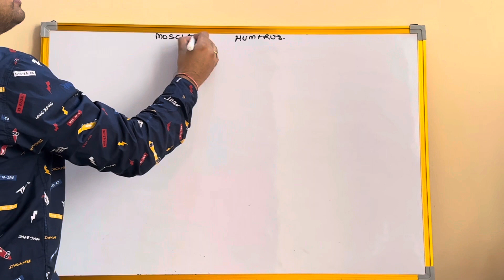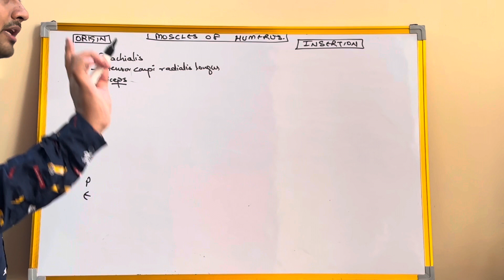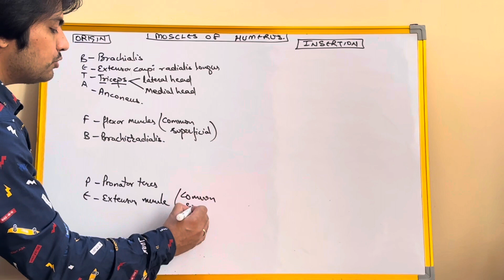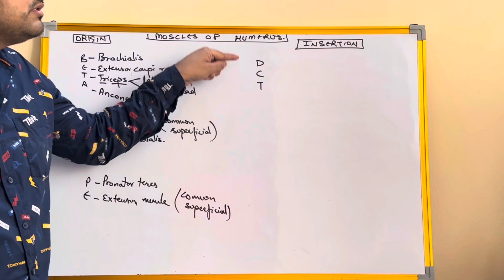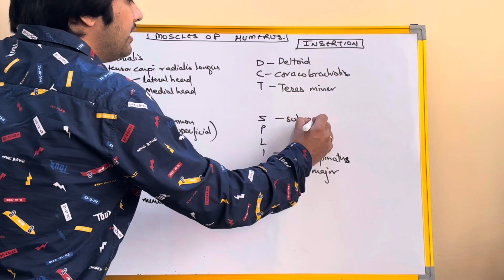Easy trick to learn Humerus Muscles